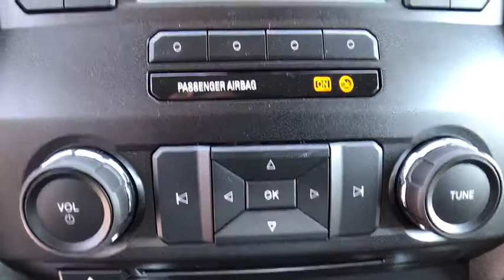2017 FORD SUPER DUTY F-250 SRW Casper, Powell, Cheyenne, Douglas, Sheridan, WY HEC63194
2017 FORD SUPER DUTY F-250 SRW 4WD CREW CAB BOX - Stock#: HEC63194 - VIN#: 1FT7W2B62HEC63194

Race Red exterior and Medium Earth Gray interior, XL trim. ELECTRONIC-LOCKING W/3.73 AXLE RATIO, TRANSMISSION: TORQSHIFT-G 6-SPD AUTO.. ENGINE: 6.2L 2-VALVE SOHC EFI NA V8 F... ORDER CODE 600A, 4x4, Tow Hitch, RACE RED. CLICK ME!br /br /KEY FEATURES INCLUDEbr /Trailer Hitch br /br /OPTION PACKAGESbr /STX APPEARANCE PACKAGE STX fender vent badge, Tires: LT275/65Rx18E BSW A/S, Chrome Rear Step Bumper, Chrome Front Bumper, Wheels: 18 Sparkle Silver Painted Cast Aluminum, bright hub covers/center ornaments, Radio: AM/FM Stereo/Single-CD/MP3, 6 speakers, Bright Chrome Hub Covers & Center Ornaments, Bright Chrome Grille, Steering Wheel-Mounted Cruise Control, POWER EQUIPMENT GROUP Deletes passenger-side lock cylinder, upgraded door trim panel, Accessory Delay, Remote Keyless Entry, Trailer Tow Mirrors w/Power Heated Glass, manual telescoping, heated convex spotter mirror and integrated clearance lamps/turn signals, Perimeter Alarm, Power Front & Rear Seat Windows, 1-touch up/down driver/passenger window, Power Tailgate Lock, Power Locks, PLATFORM RUNNING BOARDS, ELECTRONIC-LOCKING W/3.73 AXLE RATIO, TAILGATE STEP & HANDLE, REAR VIEW CAMERA, SYNC COMMUNICATIONS & ENTERTAINMENT SYSTEM enhanced voice recognition, 911 Assist, 4.2 LCD screen in center stack, AppLink, 1 smart-charging USB port and steering wheel audio controls 4x4, Electronic Stability Control, Brake Assist, Vinyl Seats, 4-Wheel ABS, Tire Pressure Monitoring System, 4-Wheel Disc Brakes. br /br /EXPERTS CONCLUDEbr /Out back br /br /VISIT US TODAYbr /The main goal here, at Greiner Ford of Casper, is to ensure you have a successful and enjoyable car-buying experience. Whether you are searching for a new or used vehicle, or need quality auto repair, parts or auto financing, our dealership is ready to assist drivers in the Riverton WY, Gillette and Sheridan areas with all of the above! br /br /Price does not include title, license, or $299 dealer doc fee. Only equipment basic to each model is listed. Call or email for complete, specific vehicle information.br /